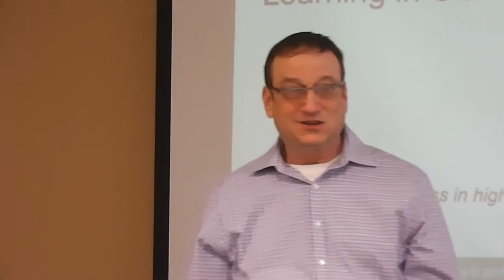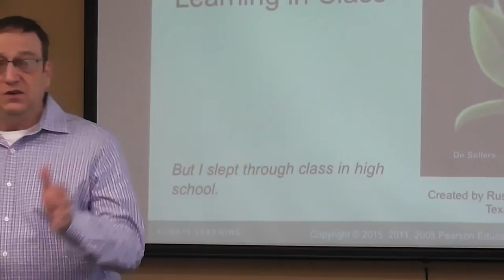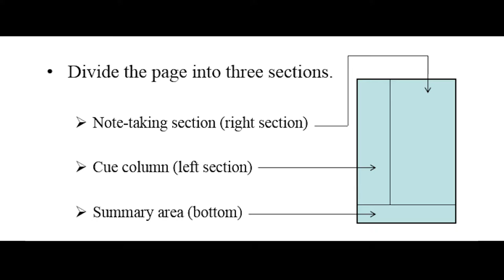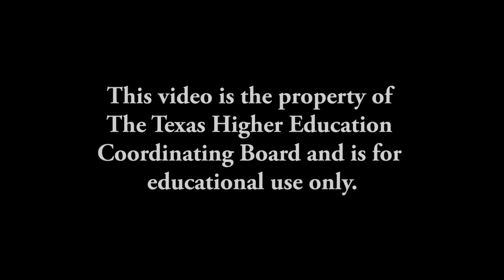Note Taking Instruction